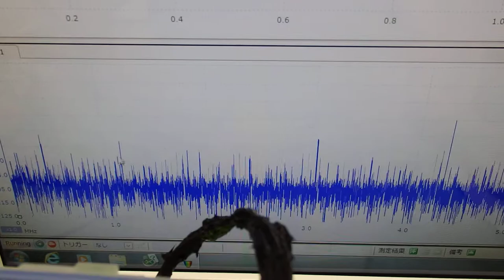オリジナル超音波プローブの「発振・制御」 ultrasonic-labo